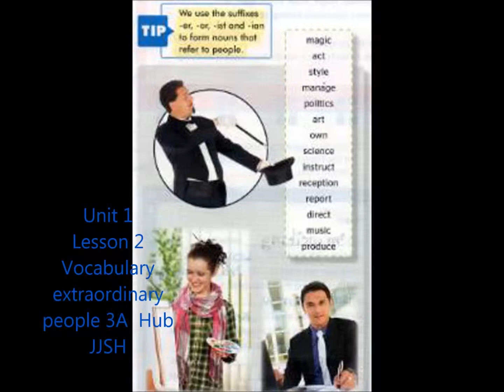512 Vocabulary extraordinary people JJSH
Gente Extraordinaria
Estos videos son los Audios en apoyo al libro de The English Hub 3A, se te recomienda que compres el Libro.